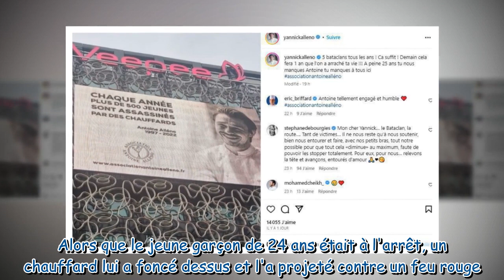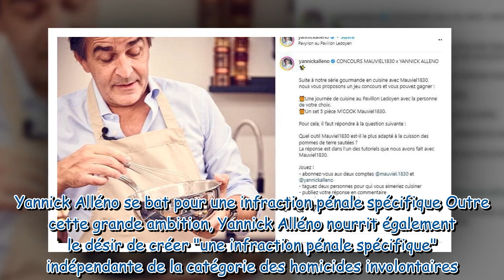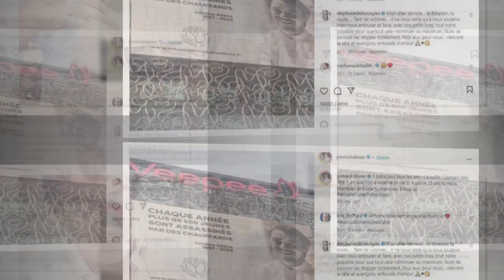Yannick Alléno : le chef veut que son fils devienne le "Coluche de la cause", un an après son accide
Yannick Alléno : le chef veut que son fils devienne le "Coluche de la cause", un an après son accident mortel